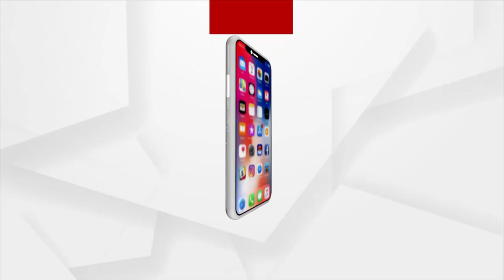ଉତ୍ତର ପ୍ରଦେଶର ସ୍ୱତନ୍ତ୍ର କାର୍ଯ୍ୟ କ୍ରମରେ ଯୋଗ ଦେଲେ ପ୍ରଧାନ ମନ୍ତ୍ରୀ ନରେନ୍ଦ୍ର ମୋଦି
ଉତ୍ତର ପ୍ରଦେଶର ସ୍ୱତନ୍ତ୍ର କାର୍ଯ୍ୟ କ୍ରମରେ ଯୋଗ ଦେଲେ ପ୍ରଧାନ ମନ୍ତ୍ରୀ ନରେନ୍ଦ୍ର ମୋଦି । ଉତ୍ତର ପ୍ରଦେଶକୁ ମିଳିଲା ୮0 ହଜାର କୋଟିର ନିବେଶର ଉପହାର ।